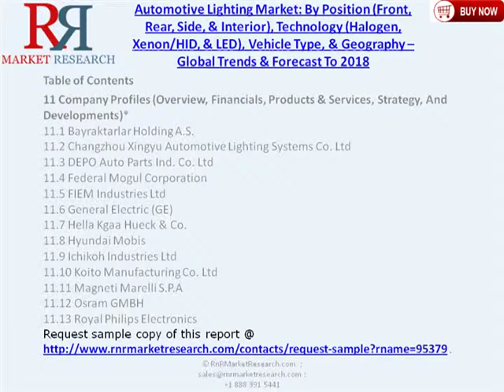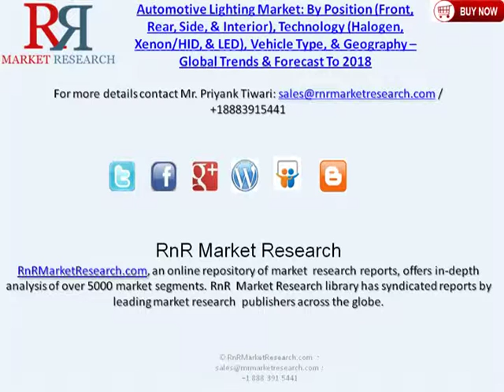Automotive Lighting Industry 2018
The report segments the market based on lighting position (front, rear, side, and interior); technology (halogen, xenon/HID, and LED); vehicle type (passenger cars, light & commercial vehicles, and two wheelers); and geography (Asia-Pacific, Europe, North America, and ROW) and provides market forecast in terms of revenue ($million) for aforesaid segments.